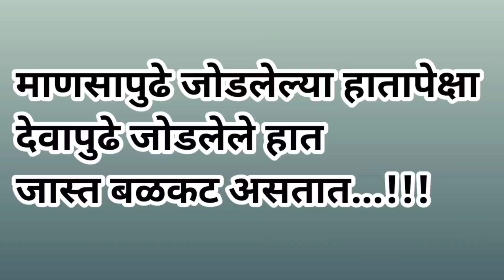Rennovation नंतर आमचे घर || home tour || Marathi home tour || Marathi homemaker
Musician: @iksonmusic

Musician: @iksonmusic